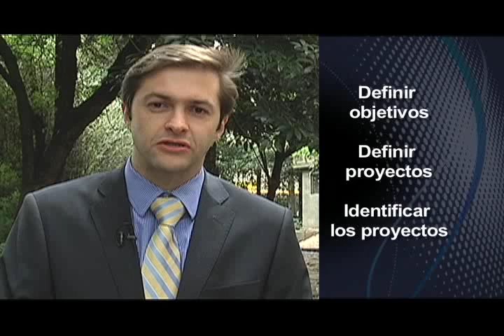Guías para Gobernadores y Alcaldes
Señores gobernadores y alcaldes para conocer la oferta institucional del Ministerio de Vivienda, Ciudad y Territorio, visiten allí encontrarán videos, cartillas y comunicados para que usted de una manera sencilla se vincule a los programas de vivienda y agua que ofrece el Gobierno Nacional.